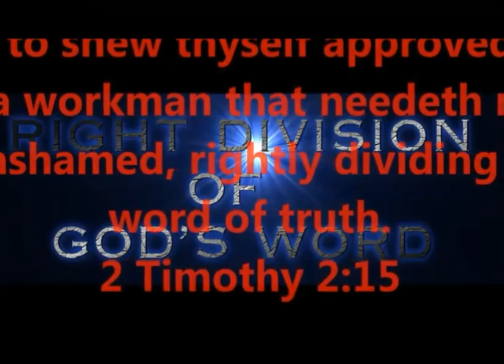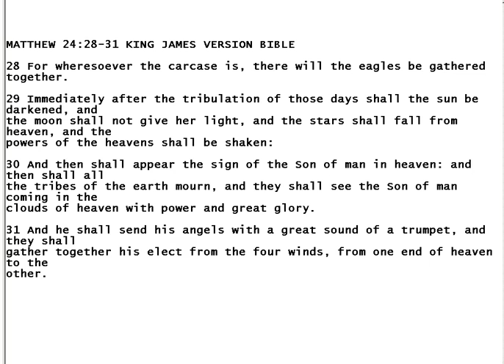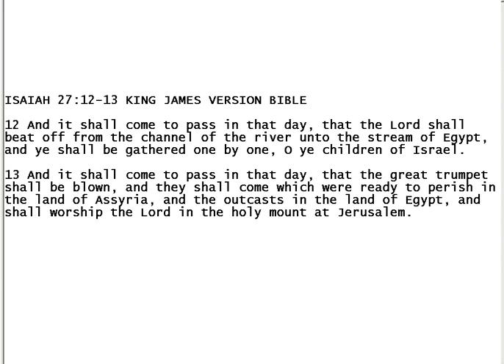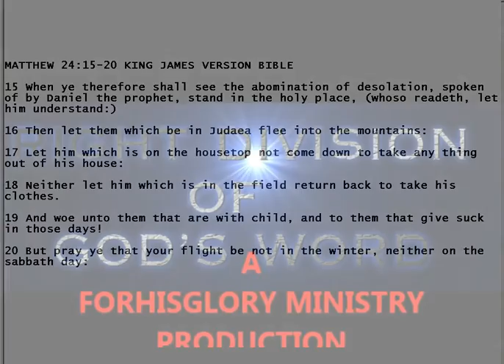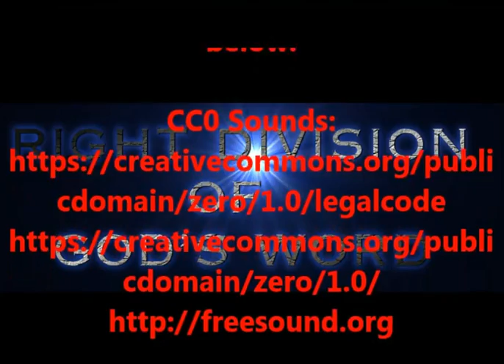WHO ARE THE ELECT IN MATT 24:31.... IS IT THE CHURCH ?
PRODUCED BY
LONNIE MARTIN